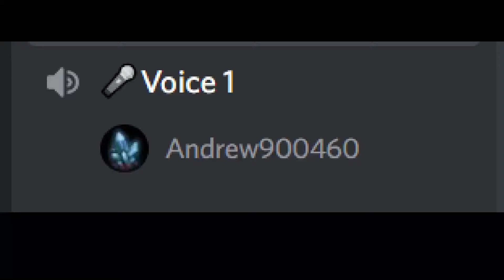When Discord adds shaking to voice chat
I hope this just becomes a feature you can enable in settings...
Also, Hi! I am making a video game